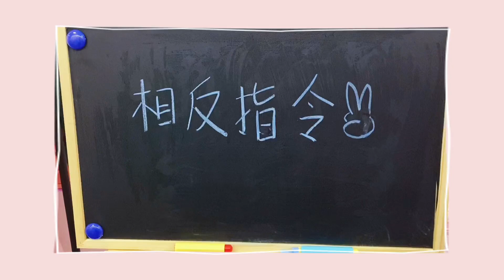三姐妹玩“爆笑相反指令”！边笑边被揍，到底谁是最笨那个？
【花甜HuaTian】更多精彩視頻推薦/More wonderful video recommendations：
花甜手作 解压手工 DIY 本頻道致力於提供兒童友善的內容，避免任何可能對其健康和安全造成影響的元素。